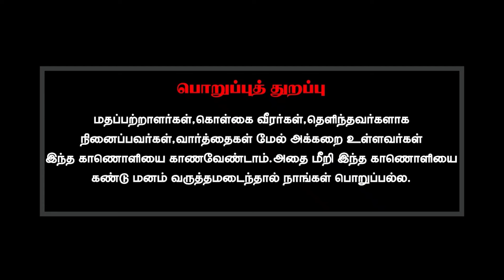கெட்டவார்த்தை நல்லவார்த்தை இல்லை என்கிறீர்கள் அதேபோல் சமூகத்தில் நான் பேசினால் திட்டுகிறார்களே ஏன்?